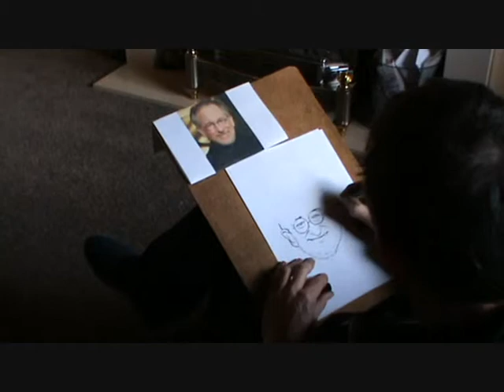Stephen Spielberg Caricature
Cartoon Caricature of Stephen Spielberg drawn with brush pens and prisma colour art stix.
Cartoon portraits make a wonderful 50th birthday gift, in fact for any special occasion.